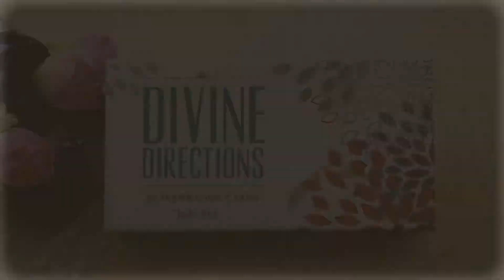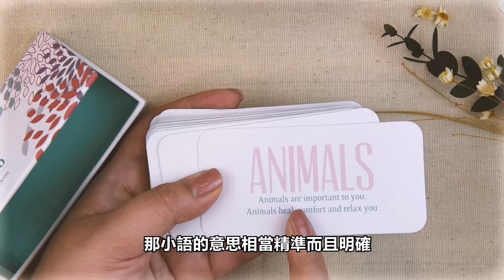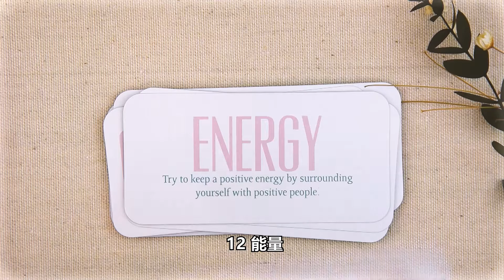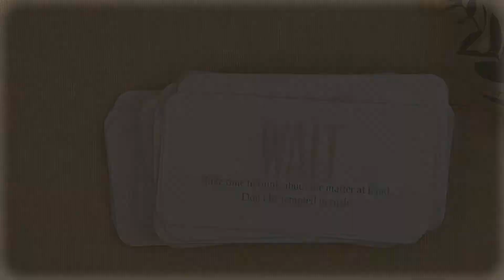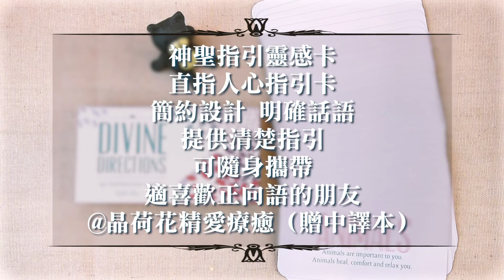神聖指引靈感卡（Divine Directions）開箱- 塔羅開箱系列#37｜晶荷塔羅學校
這一集塔羅開箱點評系列，帶您看神聖指引靈感卡（Divine Directions）這副牌。
神聖指引靈感卡是一款迷你又直指人心的牌卡！
因為迷你，所以能隨身攜帶；
因為直指人心，所以一抽到就能立刻獲得指引，不用費心猜測。
再加上簡約設計，不管放在哪裡，都能成為亮點
它就是這麼特別又特殊。
今天就跟我們一起來開箱，看看這副隨身迷你牌卡的美好吧。